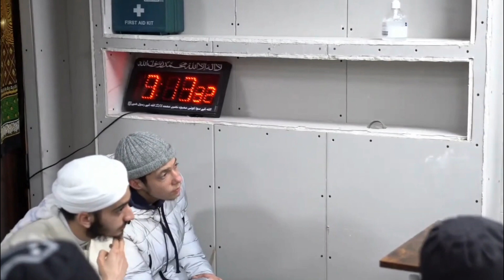Happiness Is Only with the Love of Allah - السعادة بمحبة الله ﷻ فقط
People are coming more and more for the love of Allah ﷻ, for obeying Allah ﷻ. Allah ﷻ does not love the Kafirs; but if they accept Him ﷻ, He ﷻ will love everybody. Light on light - is for the believer. Darkness on darkness - is for the nonbeliever, making them stressful and unhappy. Happiness is only with the love of Allah ﷻ. Islam is the only religion. This is not the real Christianity, but they are trying to make people not accept Islam, or else their benefit will finish.
الناس قادمون أكثر فأكثر لمحبة الله ﷻ، لطاعة الله ﷻ. إن الله لا يحب الكفار ﷻ، ولكن إذا قبلوه ﷻ، فسيُحب الجميع. نور على نور – للمؤمن. ظلمة على ظلمة - لغير المؤمنين، يجعلهم مرهقين وغير سعداء. السعادة فقط بمحبة الله ﷻ. الإسلام هو الدين الوحيد. هذه ليست المسيحية الحقيقية، لكنهم يحاولون جعل الناس لا يقبلون الإسلام، وإلا ستنتهي مصلحتهم.

13 March 2022 / 10 Sha’ban 1443
Rotherham, UK